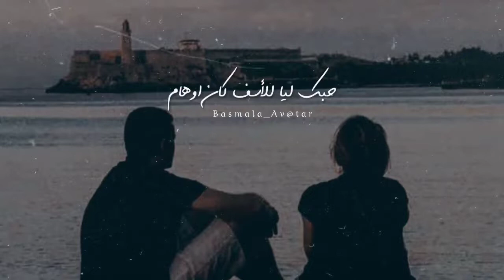حالات واتس _ حزينه _ سبتيلي إيه _ نور الدين الطيار 🎤🎶